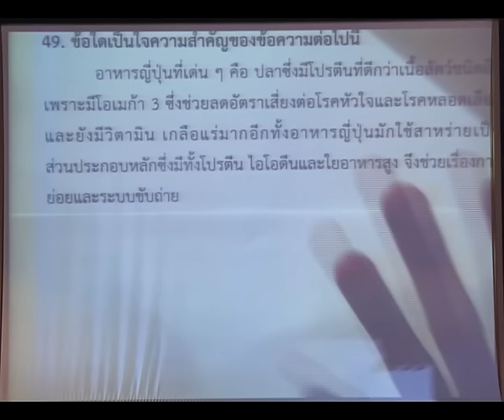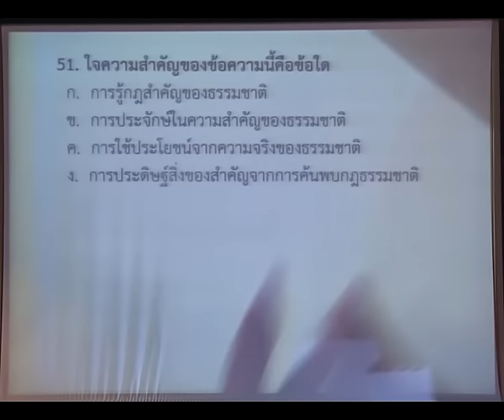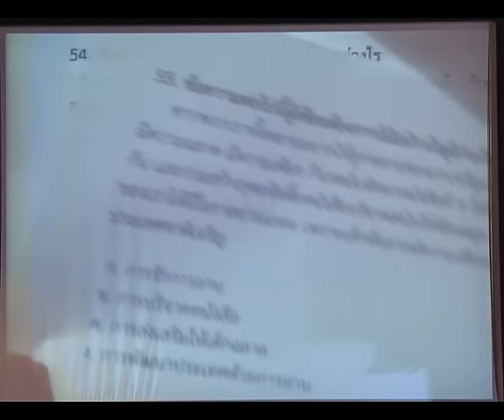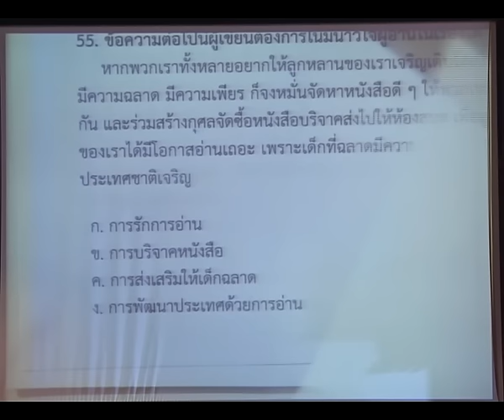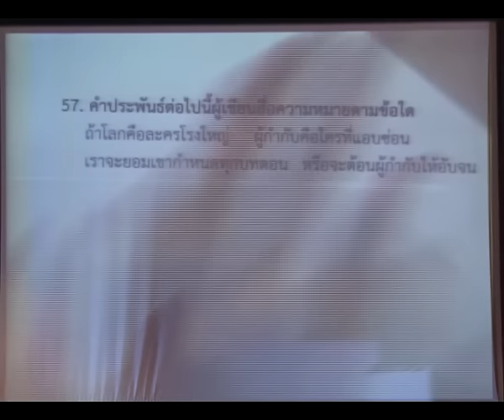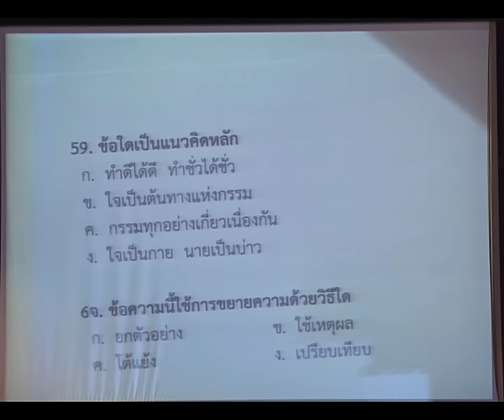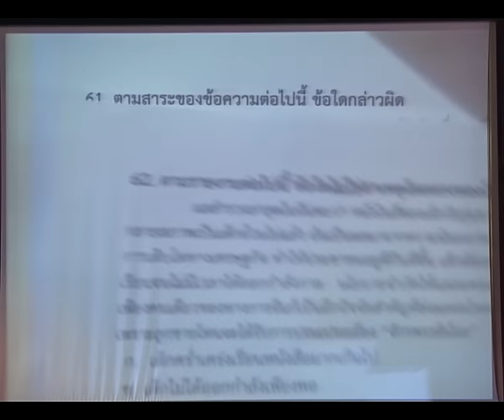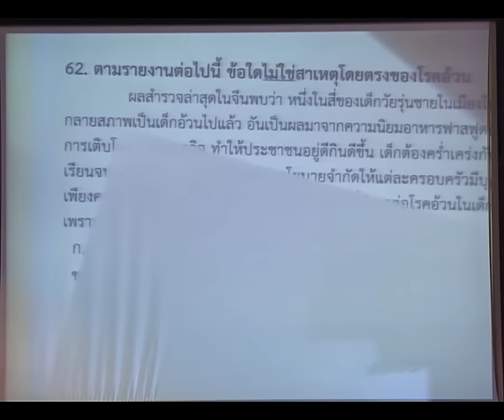ติว ก.พ. วิชาภาษาไทย ตอน 6 (END)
บริษัท สรรพสาร จำกัด ร่วม NIDA จัด ติวเข้ม ก.พ. ปีที่ 9 เมื่อวันที่ 6 -7 มิถุนายน 2558 ณ หอประชุมเฉลิมพระเกียรติ สถาบันบัณฑิตพัฒนบริหารศาสตร์ (NIDA)